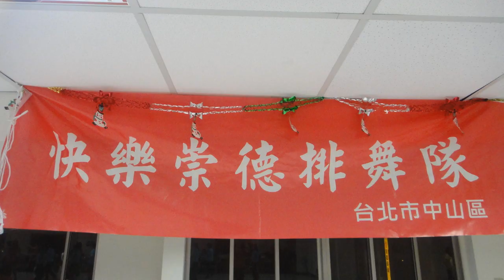霜霜老師春季舞蹈聯歡會活動照片花絮2013/3/23